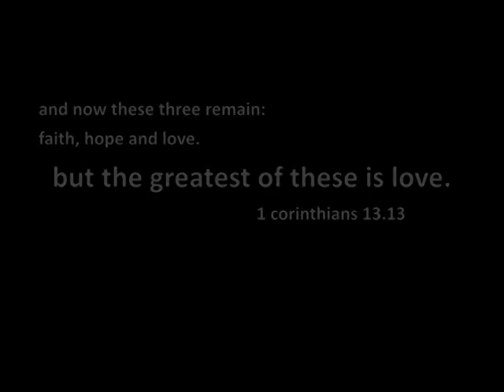Anberlin - Time & Confusion (with pics!)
one of my favorite anberlin songs.

lyrics:
Live for today, we'll dream tomorrow
We've got big plans in sight
We'll take this city, and by nightfall
the bright lights are calling
Everything is going our way
Everything is just as we planned
This is our future for what we've heard,
and i've still got your hand

And it feels like, we could last forever
And I'm not doing this alone

When memories fade, we've got eachother
When time and confusion collide
singing, "I hold it all when I hold you."
When friends walk other ways, we've got eachother
I hold it all when I hold, I hold it all when I hold you

We fell on hard times
This isn't the ideal
We're miles from home, doing the best that we can (the best that we can)
I wont do this without you (do this without you)
Wont do this without you so take heart
'Cause you know that you have mine

And I'm not doin' this alone.

I hold it all when I hold, I hold it all when I hold..

It's not about the money we make
It's about the passions that we ache for
What makes your heart beat faster
Tell me now, what does your body long after
I don't care now where we live
It's not where, or what, or who we were with.
I just need you in my life, so promise me again!